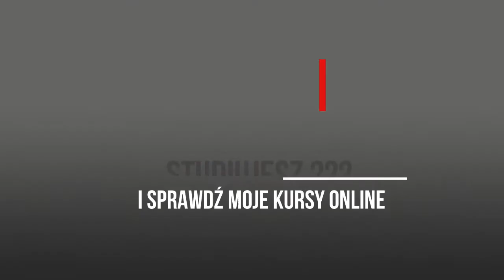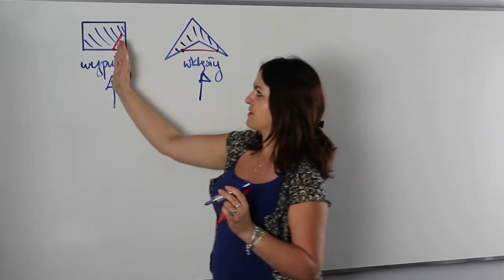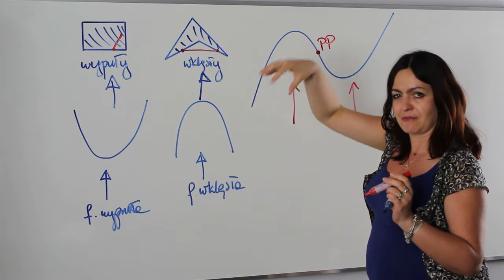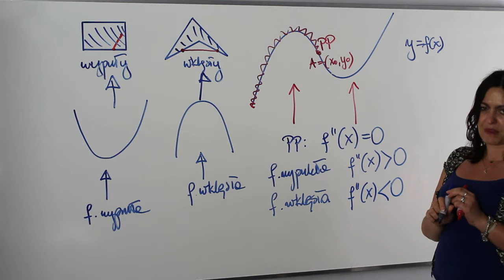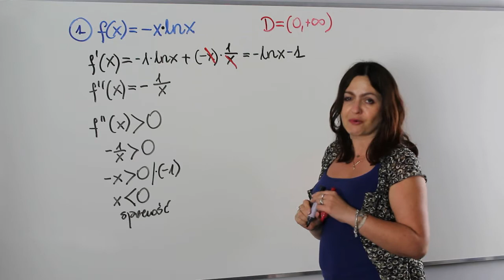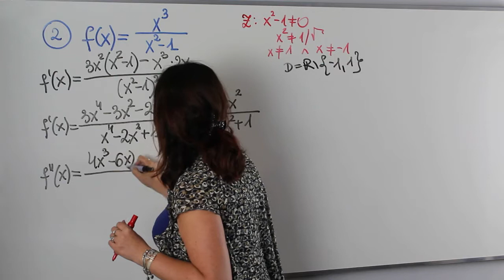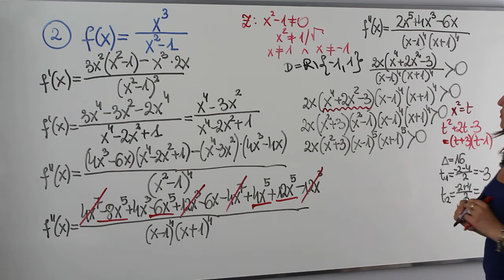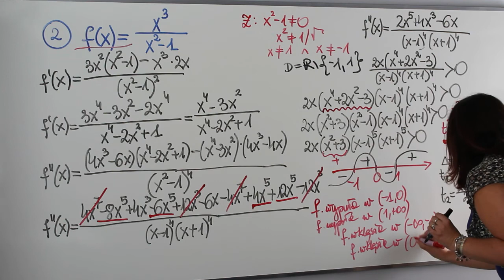Wklęsłość i wypukłość funkcji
🤔 Umiesz już liczyć drugie pochodne? Tak to świetnie 👍
Czas zatem na ich zastosowanie. Dziś na studiach z AjkaMAT wklęsłość i wypukłość funkcji.🚀